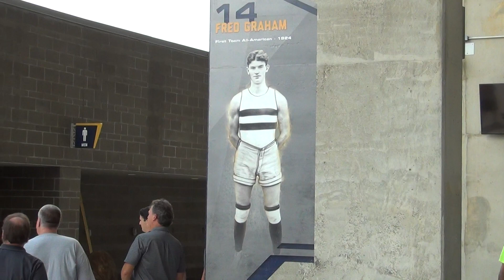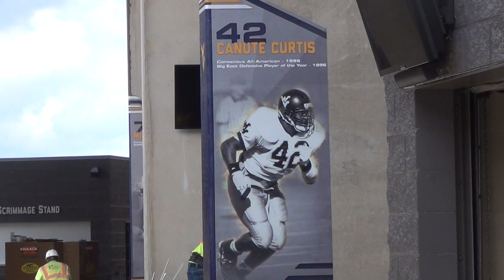BlueGoldNews.com: Milan Puskar Stadium Tour II 8/18/17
Looks inside the new west concourse at Milan Puskar Stadium.